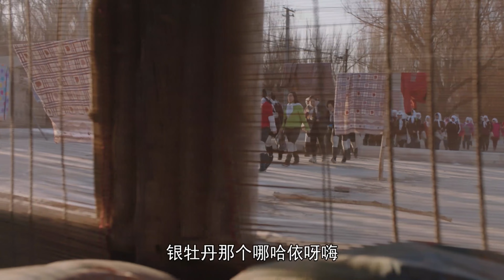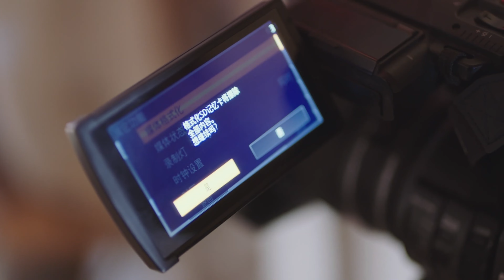【好看的电视剧】第一女掌柜 26 | 叛逆妹妹不务正业，大姐挑起重担上演传奇女人的一生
剧情简介：大妮和二妮这对来自河南兰考的亲姐妹一起跟随兰考县东乡副乡长蓝文明带领的采棉队奔赴新疆采摘棉花，在采棉过程中，发生的小黑羊事件、网络视频事件、走光事件、窝工事件、撞牛事件、火灾事件等一系列突发事件牢牢绊住了蓝文明。大妮忍辱负重，最后终于成长为不怕事、敢创业的新农民，而二妮通过直播平台成为网红棉花妹妹，并终于领悟诚实劳动、安身立命的深意。
集数：30集
演员：陈冠英